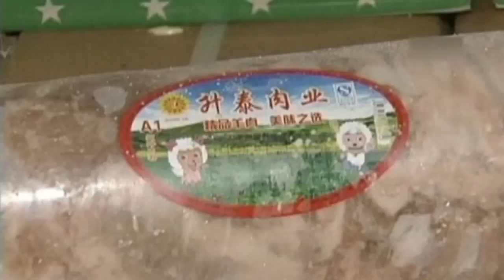China fake meat scandal: Crime ring busted after selling rat meat as mutton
More than 900 people have been arrested in China for selling fake or tainted meat in the last three months. Police busted the crime ring after 20,000 tonnes of meat, passed off as mutton, was found to contain everything from fox, to minx to rat.

Authorities are investigating around 400 cases involving meat-related offences.

The fake mutton products reportedly made around 1.6 million dollars in profit. Report by Tom Ellis.